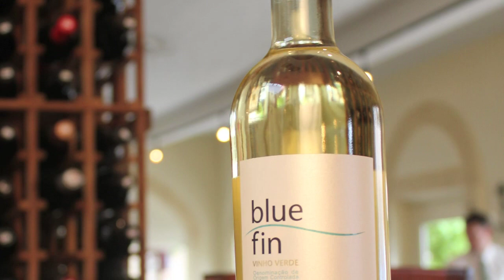InTheCellar - Wines that "Bubble" - Live Sabering from JJ's!!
Dom Perignon may or may not have actually said "Come quickly, I am tasting the stars..." when he first sipped sparkling wine, but for sure he was impressed!  Take 10 minutes and let Marquee share with you about a few of the world's wines with bubbles as we discuss Champagne, Sparkling Wine, Prosecco, Cava, Sekt, Vinho Verde and more!

In our eight episode of In the Cellar, we head to The world famous JJ's restaurant in Kansas City and include owner Jimmy Frantze as our guest to help us look at sparkling wine and Saber off the top of a wine bottle!  If you have never seen this done, it is a real treat and get the story of Sabering as well as where the shape of different types of Champagne glasses comes from (hint, hint, this may also deal with Marie Antoinette) in this exciting episode of Wines that Bubble!

The first wine we review is a Vinho Verde  from the Portuguese north called Blue Fin.  Vinho Verde is a white wine that is made whereby at the end of the bottling process a slight "frizante" essence is captured to give it a small carbonated bubble feel.  Not exactly a sparkling wine, we thought this exciting wine was a great way to teach about Wines that Bubble, outside those you know as "Champagnes Method" wines.  The 2009 Blue Fin VInho Verde is a light, tropical influenced wine with strong acids and a lemon/ lime zest flavor.  At a lower alcohol % than most table white wines this makes for a great aperitif or wine with seafood at the start of the meal!

For the second wine we showcase a specialty wine that Jimmy Frantze found several years ago when on wine tour in France, this is a sparkling Bouvet Rose from the Loire Valley Region in France.  Not from the common grapes of Chardonnay, Pinot Noir or Pinot Meniuer that you traditionally think of with Champagnes, this wine is a sparkling wine made from Cabernet Franc!  An intense copper/peach color shows through in the glass and the fresh fruit tones, the winery sells a special allocation just to JJ's restaurant so you will have to stop in to check it out, always on the BTG (By the Glass) menu, this treat is lovely and well worth the modest price!

In the Kitchen and Marquee send out a special thank you to JJ's and Jimmy for also demonstrating for us the exciting tradition of "Sabering" a bottle open of sparkling wine, hear the story straight from the man himself that has cut open over 15,000 bottles since bringing this time honored technique back with him to the United States!  If you are in the restaurant, he may even indulge you if you catch him in the right mood (but watch out the edge of the glass is sharp, even cut at a fairly straight angle!

Marquee Selections has partnered up with the award-winning chef focused program " In The Kitchen with Bonnie" to produce an exciting new wine segment entitled "In the Cellar" with Marquee Selections . During each episode we will unravel the wine world one grape at a time! Each week we invite you to join us for an engaging conversation for our food and wine lovers to see why wine has been a worldwide tradition for centuries and how learning more about it can help bring the stories and flavors to life. Learn more about exciting regions, new wine types, varietals, how to pair wines with food, decanting, proper serving temperature, what wine goes best with pizza and more! A great 10 minute break from your day to learn and "wet" your taste buds for more"!

Please enjoy this web-episode of In the Cellar with Marquee and additional details are available below for more information on Marquee Selections! I am a bit new to the HD Camera, so please bear with me as I get my sea legs as an action reporter ( with today's technology you can find the grey hairs if you look) :) and thank you so much for tuning in and supporting Marquee Selections!